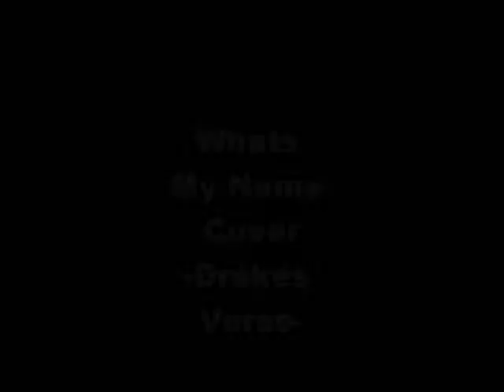Whats My Name Cover ( drakes verse )